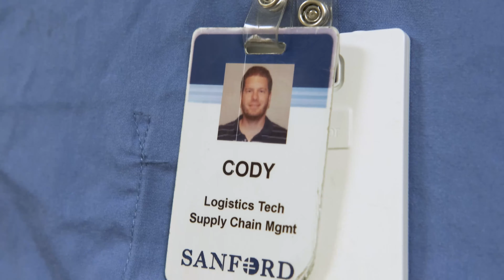MBA & MBA Healthcare Management